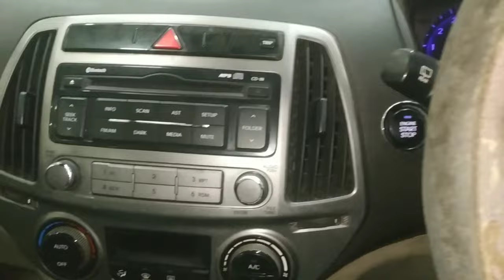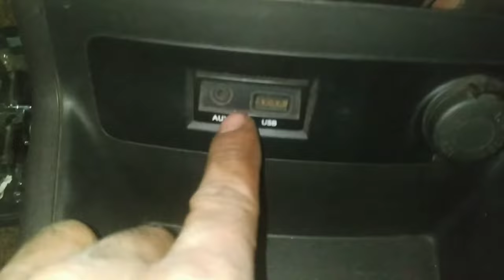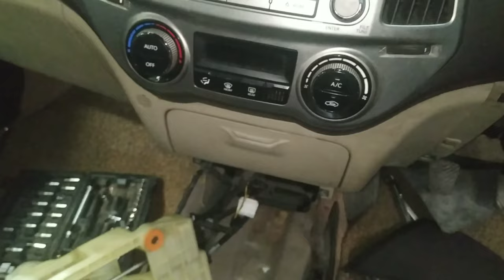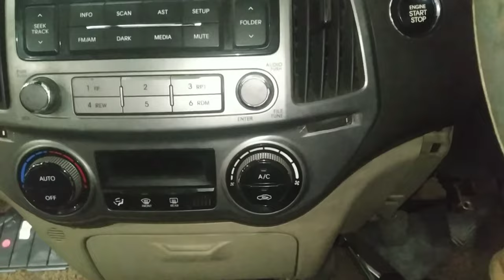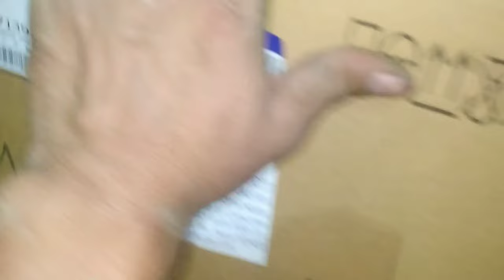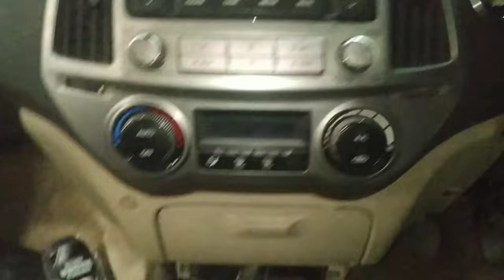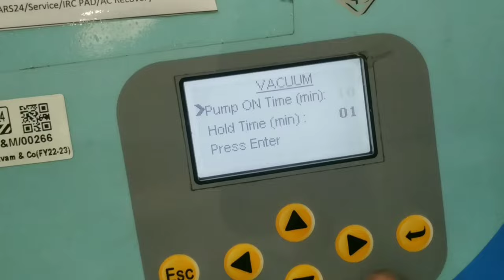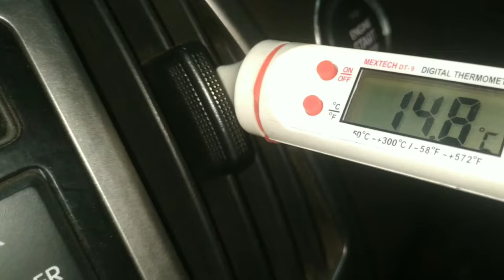i20 dashboard open?i20 car dashboard open?elite i20 dashboard removali20 car dashboard kaise khulega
work

audi cars
mercedes-Benz cars
BMW cars
jaguar car
mitsubishi car
Aston Martin cars
Haval cars
Fisker cars
BYD cars
Datsun cars
Isuzu cars
OLA cars
McLaren cars
Bentley cars
Ferrari cars
Maserati cars
Bugatti cars
Tesla cars
MINI cars
Lamborghini cars
Lexus cars
Porsche cars
Rolls-Royce cars
Nissan cars
Volvo car
Citroen cars
Jeep cars
Renault cars
Land Rover cars
MG cars
Skoda cars
Volkswagen cars
Honda cars
Kia cars
Toyota cars
Mahindra cars
Tata cars
Hyundai cars

car detail
company name =hyundai
car name = i 20
model=2013
fuels type=petrol